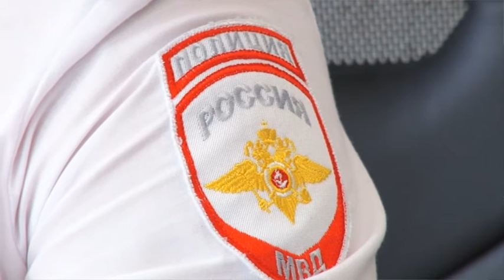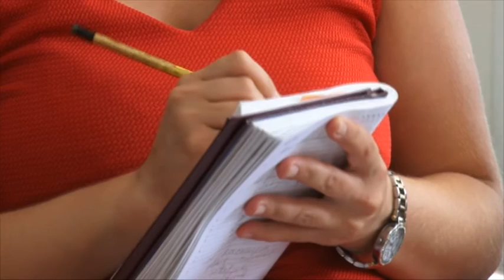Командиром Анапской роты ДПС назначен Вадим Кундрюков